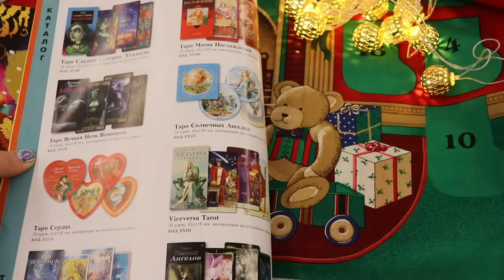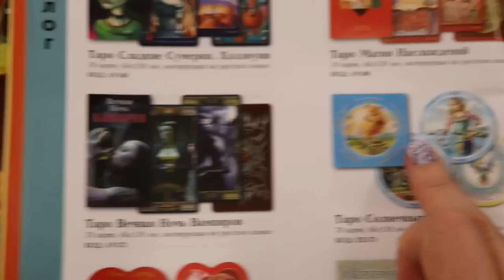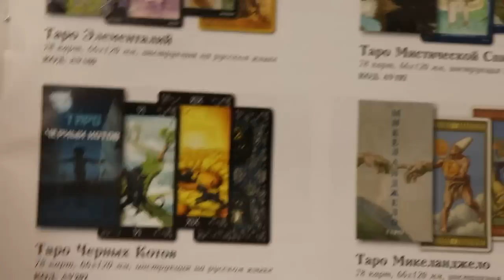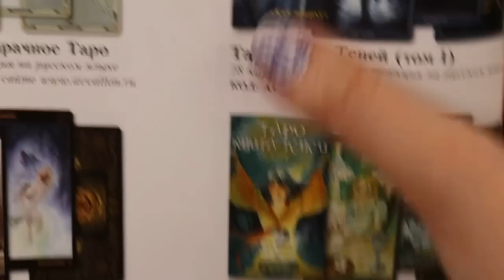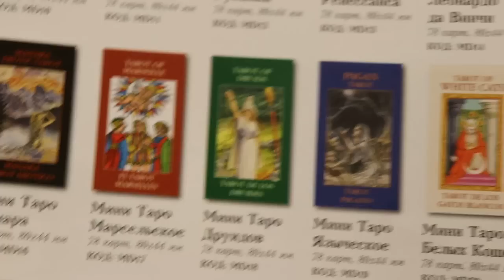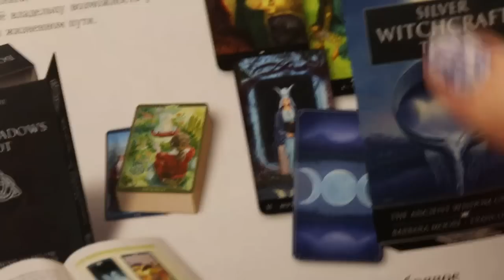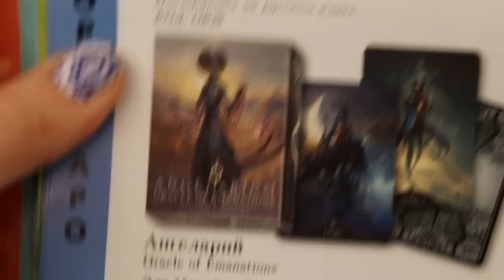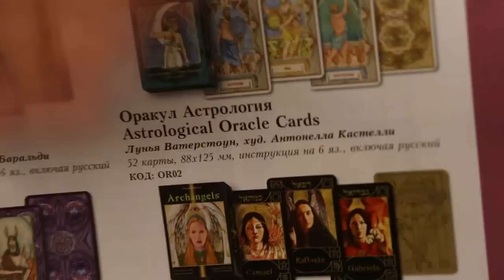ФАВОРИТЫ И АНТИФАВОРИТЫ ТАРО ОБСУЖДАЕМ КАТАЛОГ АВАЛОН-ЛОСКАРОБЕО 3 ЧАСТЬ